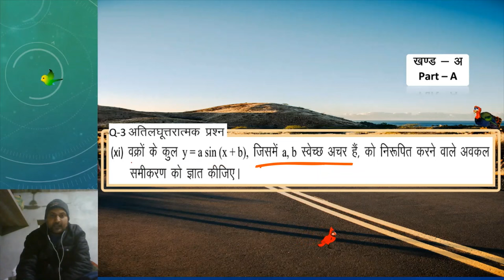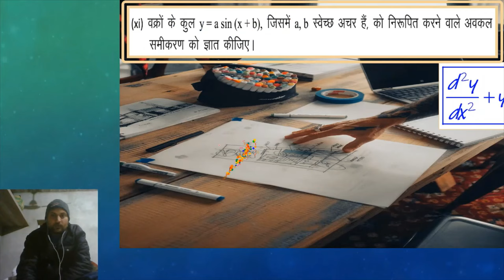Class 12 | प्रश्न 3 का xi | Maths | class 12 solved paper 2022 | question bank